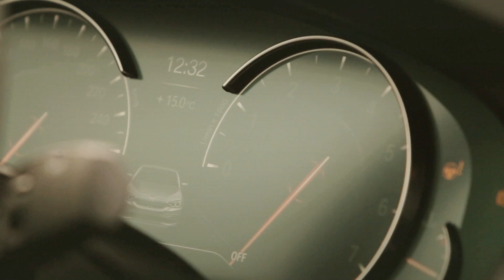Mats Seuntjens - Bij Andy in de auto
Weer een aflevering Bij Andy in de auto! Ditmaal stapt Mats Seuntjens van AZ in de auto.